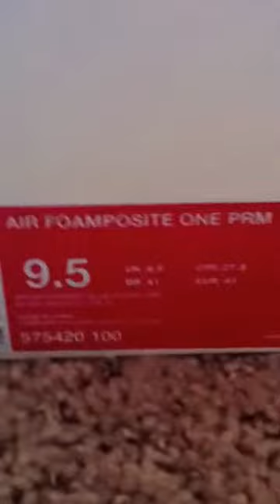Nike Air WeatherMan Foamposites ones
@OhDre1 on Instagram